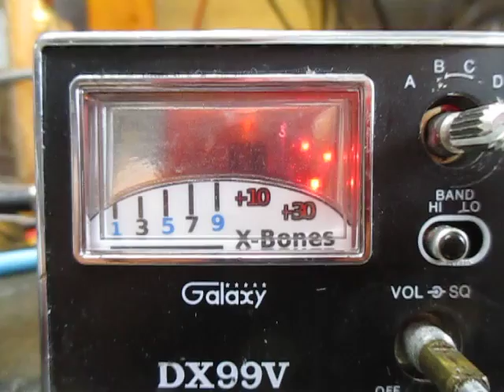LED Bargraph in a Galaxy DX99V Evaluation test.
Boring video. Not much Talking.